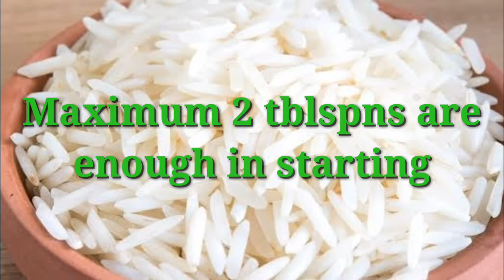ஆறு மாத குழந்தைகளுக்கான உணவு/Six months baby food/Rice Porridge/Ragi Milk Porridge/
Hey guys ..

This video holds the recipe of preparing Rice Porridge and Ragi Milk Porridge for six months old babies..

More and More Baby care videos are to be posted..

Keep Supporting Yars..